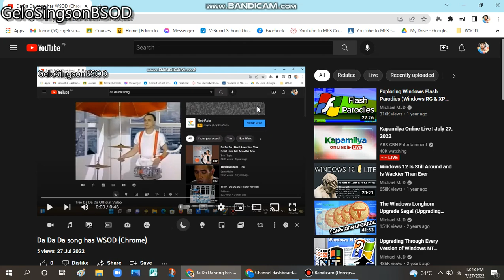My video has WSOD (Chrome)